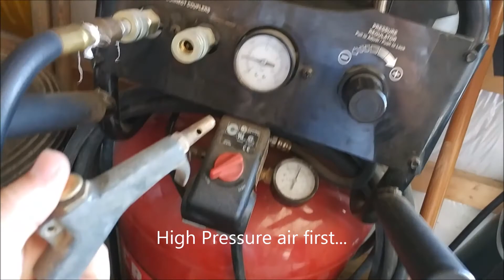How to clean your R/C Vehicles! Simple and effective!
This is how I clean and maintain my RC vehicles. It's simple easy and effective. Tell me how you clean yours up!